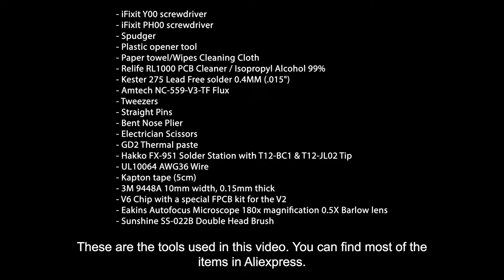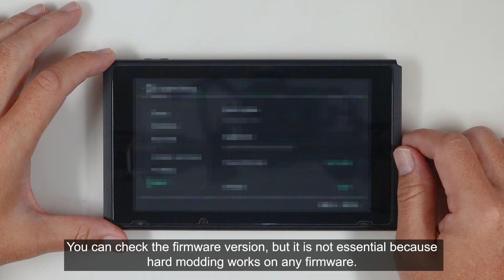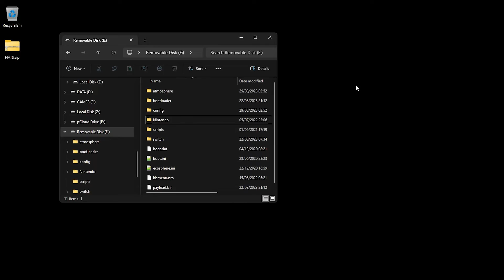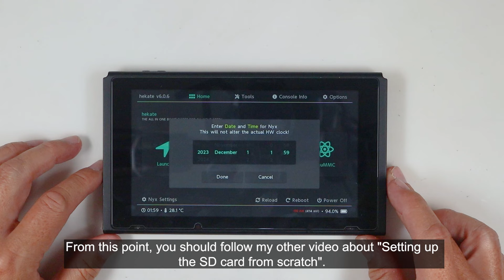SOLDERING THE V6 ON A V2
This video shows you how to install the V6 on a V2.
TIME STAMP

000:00 START
00:18 DISCLAIMER
00:27 PREREQUISITE
00:42 MOD KIT TYPE
00:53 INITIAL CHECK
01:33 DISASSEMBLING THE CONSOLE
03:29 SOLDERING THE EMMC MODULE FPC KIT
04:45 MANAGING THE CPU COVER
06:03 SOLDERING THE CPU FPC KIT
06:47 REINSTALLING THE CPU COVER
07:04 PLACING THE MOD KIT
07:49 THE TRAINING PROCESS
08:24 MANAGING THE HEAT SINK
08:44 MANAGING THE METAL SHIELD
09:36 ASSEMBLING THE CONSOLE
11:16 INSTALLING THE HATS PACK
11:41 BOOTING UP THE CONSOLE